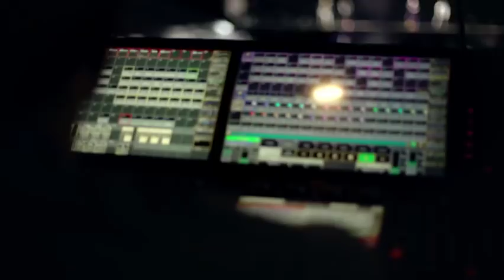171031 ZHANG YIXING 张艺兴 LAY — Tmall Weibo Update